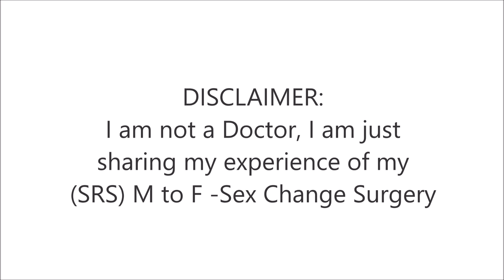SEX CHANGE SURGERY SRS MALE TO FEMALE TRANSGENDER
My Sex Change Surgery Story. Whos is my Doctors and the healing Process, when and where. This is my story to share about my sex re assignment surgery as a transgender woman.